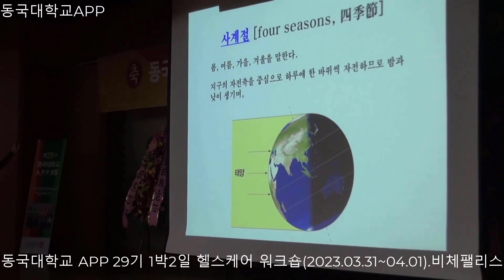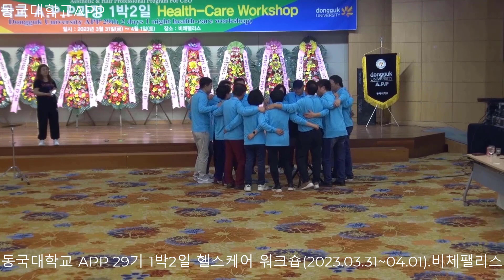사계절과 자연 건강 =동국대학교 APP 29기 1박 2일 헬스케어 워크숍(동영상).일시:2023.03.31.(금).~.4.01(토)/장소:비체팰리스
사계절과 자연건강 운동=동국대학교 APP 29기 1박 2일 헬스케어 워크숍(동영상)
일시:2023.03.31.(금).~.4.01(토)/장소:비체팰리스